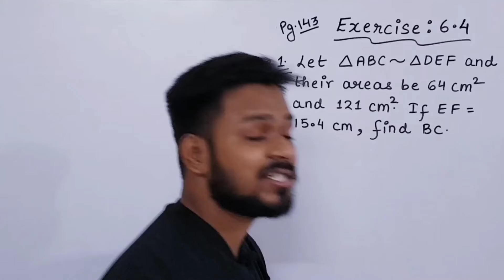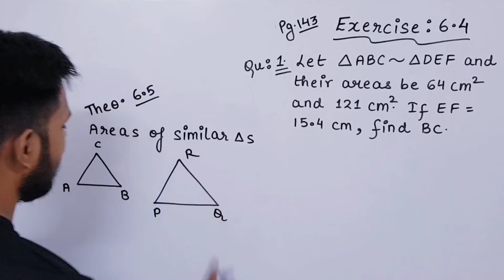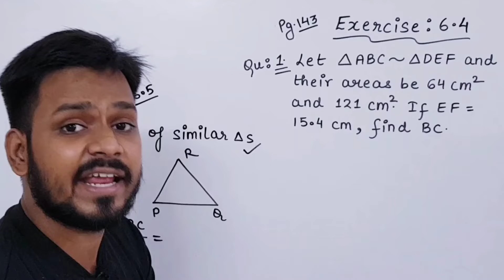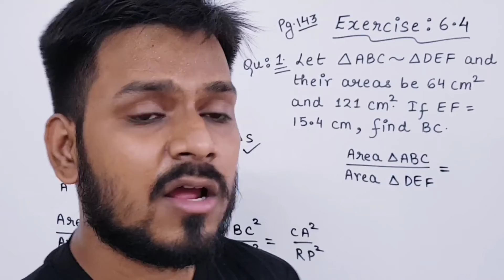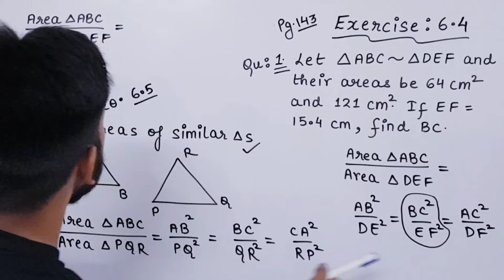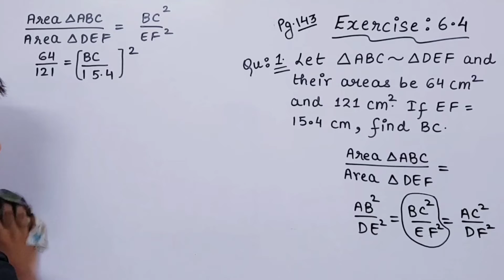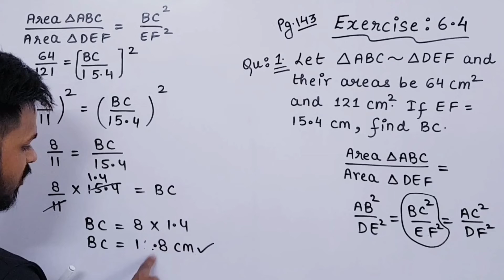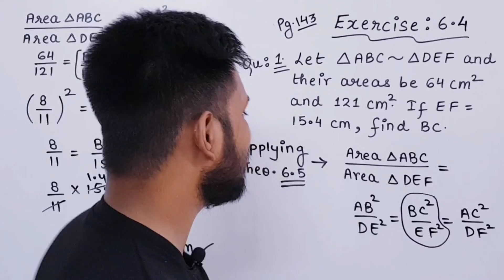Class 10 | Exercise 6.4 Question 1 Chapter 6 Triangles NCERT